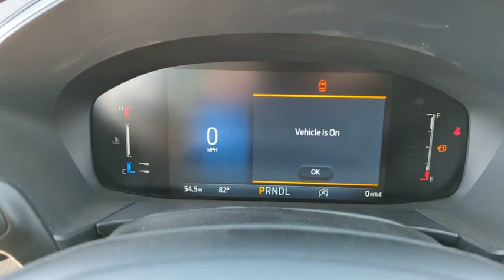2023 Ford Escape PUA00449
2023 Ford Escape  - Stock#: PUA00449 - VIN#: 1FMCU9FN1PUA00449

9130 W. Bell Rd

AWD. Oxford White 2023 Ford Escape Fleet 8-Speed Automatic 1.5L EcoBoost AWDThank you for looking. At Peoria Ford we are here to serve.